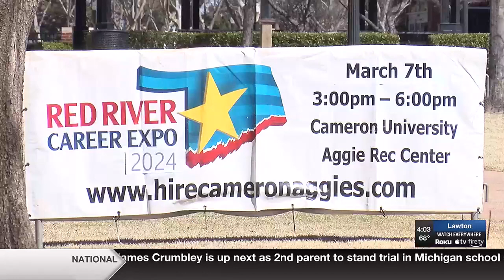Red River Career Expo at Cameron looks to connect students and community with regional businesses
Cameron University is preparing for its upcoming Red River Career Expo.